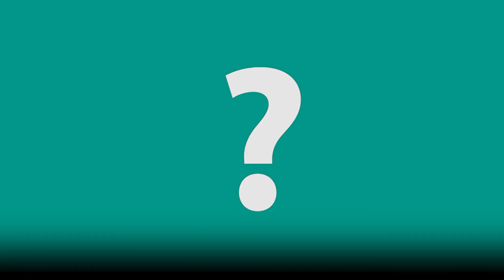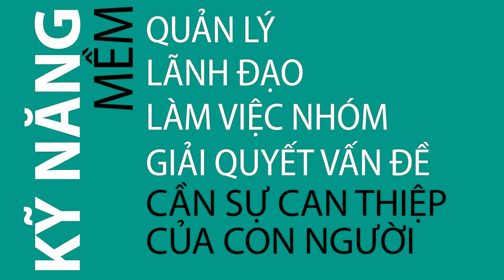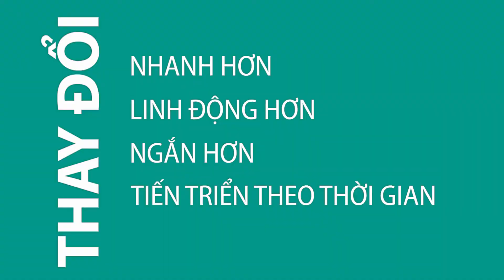Kỹ năng cho công việc tương lai ở Việt Nam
Máy móc đang ngày càng hiện hữu. Chúng ta phải làm gì để con người có thể chế ngự máy móc? Các nhà nghiên cứu cho biết chúng ta cần phát triển các kỹ năng quản lý, lãnh đạo, làm việc nhóm, giải quyết các vấn đề phức tạp và bất kỳ việc gì khác cần có sự can thiệp của con người.